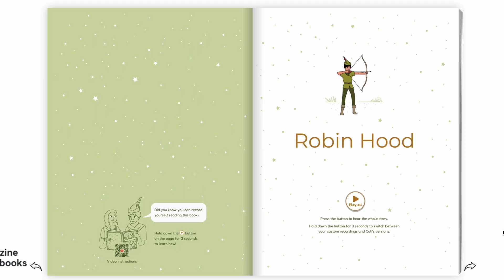"Robin Hood" from Cali's Books! 🏹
📚✨Explore the timeless tale of "Robin Hood," brought to life by Cali's Books! 📖💚 Join us as we uncover the story of the legendary outlaw who stole from the rich to give to the poor.

🏹 A sneak peek into the beautifully illustrated pages of this edition.
🏹 Engaging storytelling that will transport you to Sherwood Forest.
🏹 Insights on the themes of bravery, justice, and friendship.
🏹 Fun activities and discussions to get everyone involved!
🏹 Whether you're a longtime fan of Robin Hood or discovering his adventures for the first time, this book is a must-read! 🏰✨

Happy reading! 🌈📖